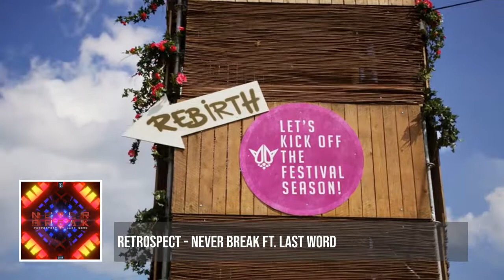Hardstyle in 2021 - April Mix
This mix features my personal favourite hardstyle tracks that have been released in April 2021.
The footage is from Rebirth Festival, Supersized Kingsday, XXlerator Kingsday, Hardfest, Royaal Kabaal, Beat the Bridge and Qapital.

The label Art of Creation recruited two new artists this month; Aftershock and Sephyx. Both have released their debut singles on the label.
Quite a few relatively lesser known artists released very cool tracks this month.
MYST's album Trinity is proving to become one of a kind with the new releases, Goodbye being a perfect track to finish a chapter of the album.

Tracklist:
01. 00:00:00 -- Da Tweekaz & LNY TNZ - So Easy
02. 00:03:03 -- Synthsoldier - Legendary
03. 00:05:05 -- Blademasterz - Oldskool & Acid (Dana Mix)
04. 00:08:10 -- Yuta Imai - How Could You Say
05. 00:10:59 -- The Saraphim - You're the Reason
06. 00:13:55 -- DJ Thera - Until We Meet Again ft. Myke
07. 00:15:36 -- System of Loudness - Problems
08. 00:19:15 -- Blademasterz - Shape of the Heart
09. 00:22:42 -- Toneshifterz - Gonna Be Okay
10. 00:24:53 -- The Pitcher - Limitless ft. Nathalie Blue
11. 00:27:35 -- Retrospect - Never Break ft. Last Word
12. 00:30:38 -- Adrenalize - Astronauts ft. ADN Lewis
13. 00:32:23 -- Sacred Mind & Volture - Fallen ft. MC Activate
14. 00:36:09 -- Ecstatic - Let Your Mind Free ft. MERYLL
15. 00:38:50 -- Sound Rush - Break My Fall
16. 00:42:25 -- Sephyx - Devil in the Eyes - (Diabolus)
17. 00:46:18 -- Frequencerz - Burning (JNXD Remix)
18. 00:49:23 -- The Weeknd - Blinding Lights (Clockartz Bootleg)
19. 00:55:25 -- Aftershock - Inner Universe
20. 01:00:03 -- D-Sturb - Partystarter
21. 01:03:31 -- RVAGE - Swear Dream
22. 01:06:09 -- Udex - Lies
23. 01:08:14 -- Degos & Re-Done - Timebomb
24. 01:12:11 -- Rebelion - Ghost of Us
25. 01:16:22 -- Rooler - LOVE U BABY
26. 01:18:48 -- Retaliation - Take Me Down
27. 01:21:50 -- MYST - The End
28. 01:25:21 -- Vertile - The New Normal
29. 01:28:22 -- Jesse Jax - Witness
30. 01:30:59 -- Hayway - Funfair of Nightmares
31. 01:34:36 -- B-Front & Deluzion - Unfold Me
32. 01:38:42 -- MYST - Goodbye

Make sure to return to the channel next month to listen to the next mix.

Copyright:
Any owner that has complaints about their work being used in this video can send an e-mail to and the video will be removed.